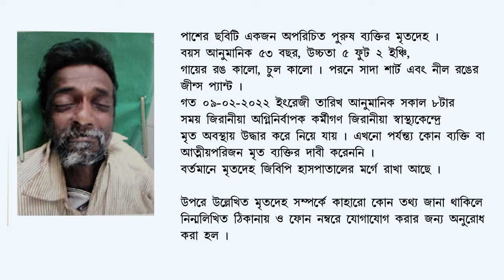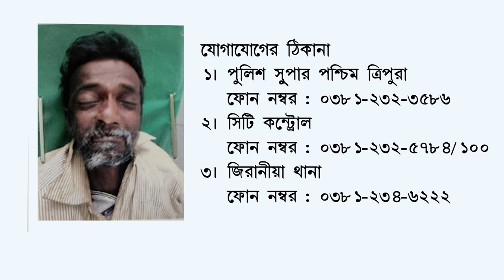Information: Unknown Dead body (Ad D-1779)